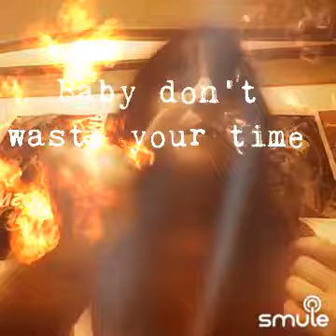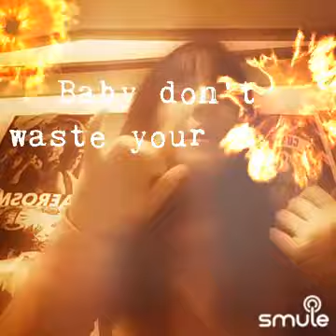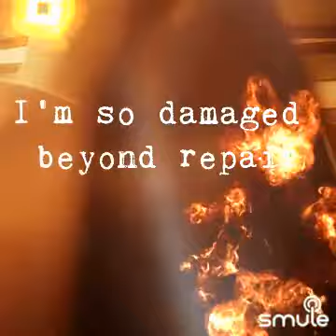Save Me Cover